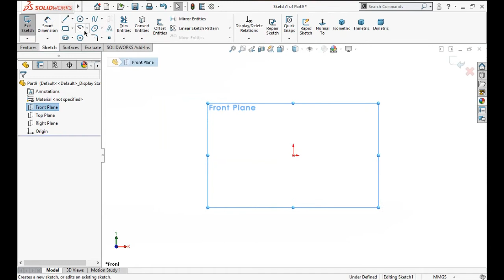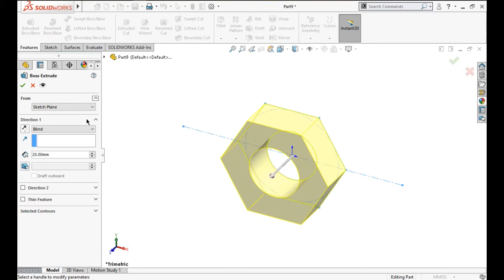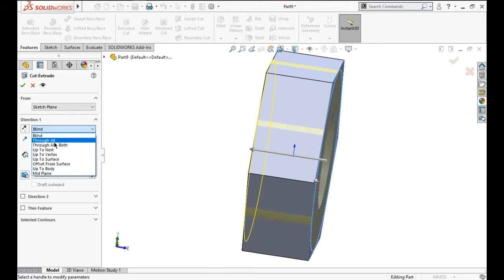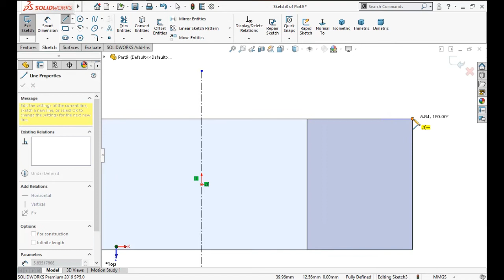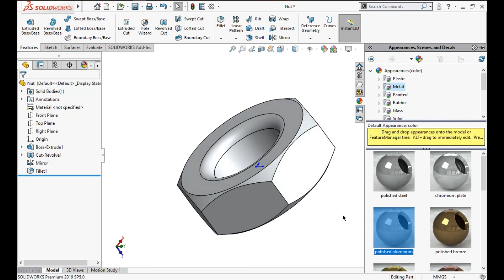Solidworks Tutorial | Butterfly valve nut | CAD Crunch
Hi everyone, This video is related to the 3d modeling of Butterfly valve Nut by the Solidworks software. After watching this video you will have the knowledge of some basic commands of Solidworks. Thanks for visiting my video:)

I would like to thank NCS music for allowing me to add the background music. Link is given below :)

This channel focuses on softwares like - :

Solidworks
Part design
Surface design
Assembly design
Simulation
Flow simulation
Autodesk Fusion 360
Part design
Assembly Design
Freeform Design
Simulation
Autodesk Inventor
Part design
Assembly design
Catia V5
Part design
Surface design
Assembly design

If you want to give any suggestions and feedback then you are most welcome in the comment section :)